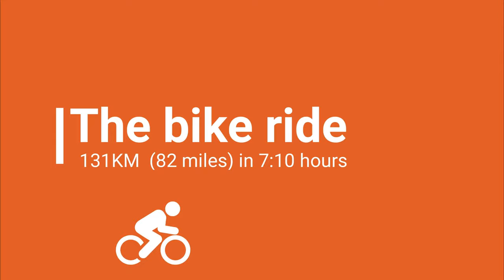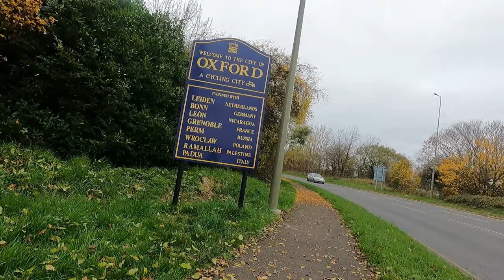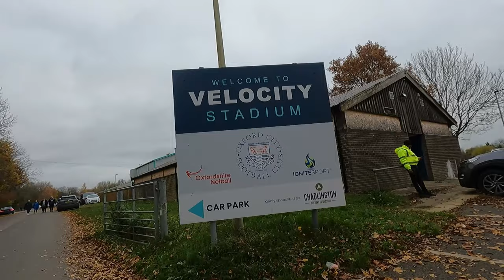Cycling 82 miles to watch Oxford City v Dulwich Hamlet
I cycled 82 miles from Crawley to watch Oxford City vs Dulwich Hamlet? Why? To raise money for Prostate Cancer UK. If you think my effort was worth it, please consider donating to a wonderful cause

00:00 The Fast Show reference!
00:59 82 mile bike ride to Oxford
04:51 The teams
07:12
09:02 The match (Oxford City 2-0 Dulwich Hamlet)
12:31 The Final Whistle

The Cycling Researcher: Episode 7